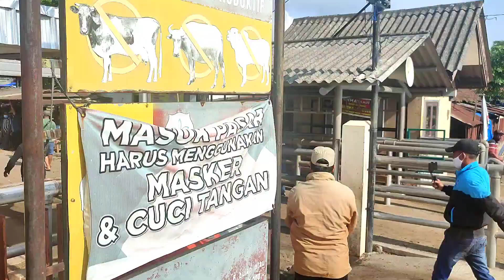LAGI MERIANG NEKAT DIBAWA PASAR ‼️ Akhirnya...